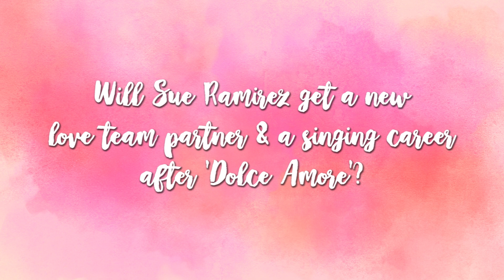Will Sue Ramirez get a new love team partner & a singing career after 'Dolce Amore'?